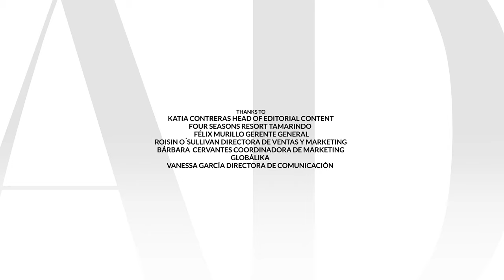Un paraíso en medio de la selva y el mar: Four Seasons Resort Tamarindo | AD México y Latinoamérica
Four Seasons Tamarindo es el encanto del Pacífico mexicano. AD te lleva a conocer el resort cinco estrellas donde la contemplación de la naturaleza se convierte en el mayor espectáculo. Un sitio arquitectónico construido por mentes mexicanas capaz de hacerle una reverencia a la selva y el mar.

DIRECTION AND SCRIPT: Alaín Heredia and Yollotla Alvarado
PRODUCER: Gerardo Tagle
DIRECTOR OF PHOTOGRAPHY: Yollotl Alvarado

AERIAL PHOTOHRAPHY/ B CAMERA: Ernesto Madrigal
EDITION: Yollotl Alvarado and Sebastián Fernández
SOUND: Alin Brindis

COLORIST: Florencia Bottinelli
GRAPHICS: Iván Juárez
SOUND DESIGN/ POST PRODUCER: Sebastián Fernández

THANKS TO:
Katia Contreras: Head of Editorial Content AD Mexico and Latin America
Four Seasons Resort Tamarindo
Félix Murillo: Gerente General
Roisin O´Sullivan: Director de ventas y marketing
Bárbara Cervantes: Coordinadora de marketing
Globalika
Vanessa García: Directora de comunicación

CNÉ TEAM:
Development Lead: Alaín Heredia
Production Manager: Gerardo Tagle
Production Coordinator: Aimeé Estrada
Senior Creative Editor: Sebastián Fernández
Video Operations Lead: Daniela Torres
Programming Lead: Nancy Fernández

¡Comparte!

SOBRE ARCHITECTURAL DIGEST
Architectural Digest es la autoridad internacional del diseño, interiorismo y arquitectura. Es la guía de estilo en donde expertos y amantes del mundo creativo son testigos, antes que nadie, de las tendencias, las casas, los lugares, los objetos y las obras de arte más hot del momento. Exclusivo, fresco y vibrante, así es el universo AD.